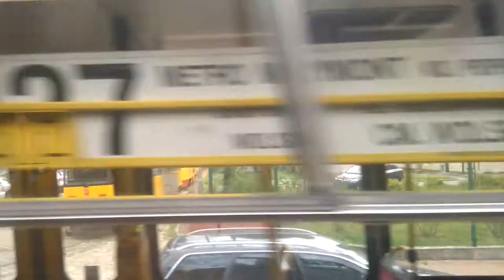W warszawskiej zajezdni tramwajowej | #10 | Wolski zabytek